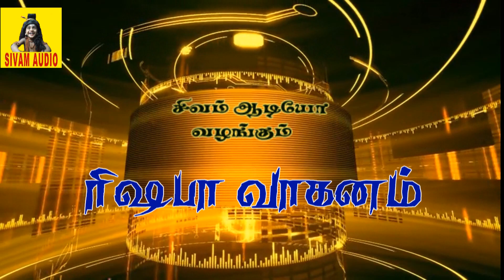Sri Saneeswara Bhagavan - ஈஸ்வர ஓம்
*எந்த ஒரு  மந்திரமும்  சித்தியாக வேண்டுமானால் **
 நம் உயிரை பற்றி உள்ள  ஆணவம்., கன்மம்., மாயை, காமம் ,குரோதம், உலோபம், மோகம் .,மதம், மாச்சரியம் ,இடும்பை, அகங்காரம். போன்ற   11 கொடிய நோய்களை  நீக்கி, ஐம்புலன்களையும் அடக்கி  பின்னர் மந்திரம்  ஜெபித்தால் மட்டும்தான் பலிக்கிறது.  சும்மா சொன்னால் சித்தியாவதில்லை அதுவும் நல்ல விஷயத்திற்கு மட்டுமே . ..இது எனது அனுபவமும் கூட